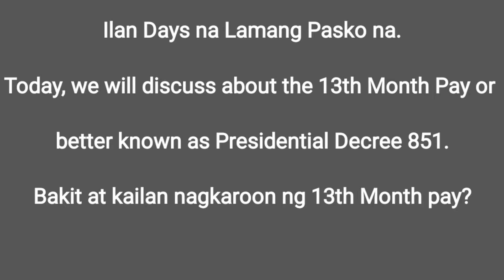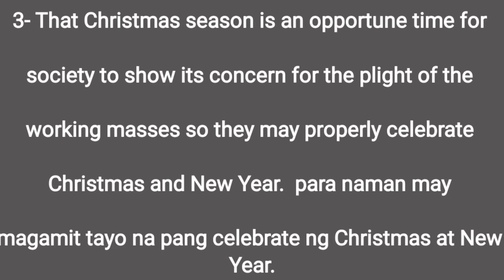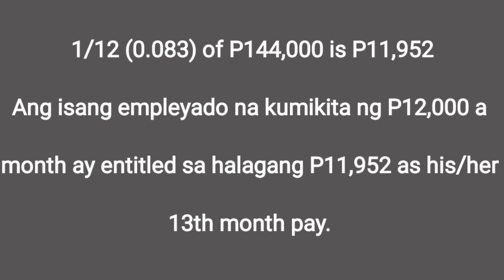THE 13th MONTH PAY LAW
related topic
the 13th month pay law presidential decree no 851
13th month pay law philippines
13th month pay law dole
13th month pay law government employees
13th month pay law 2019
13th month pay law philippines dole
13th month pay law as amended
labor code of the philippines 13th month pay law
revised guidelines on the implementation of the 13th month pay law
revised guidelines on the implementation of the 13th month pay law pdf
13th month pay law in the philippines
revised guidelines on 13th month pay law
philippine labor code 13th month pay
13th month pay law resigned employee
13th month pay law revised guidelines
is 13th month pay compulsory in philippines
is 13th month pay mandatory in philippines
13th month pay law tagalog
13th month pay labor law
rule on 13th month pay
13th month pay law 2020